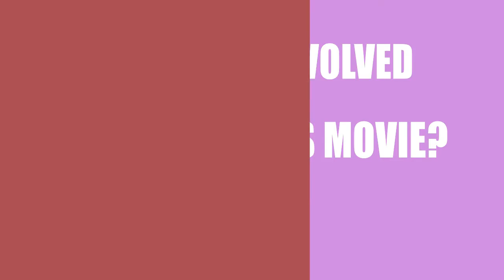Taking Liberty (2016) Movie Information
Director, Writer and Actor \ Acrtress of the motion picture Taking Liberty (2016)